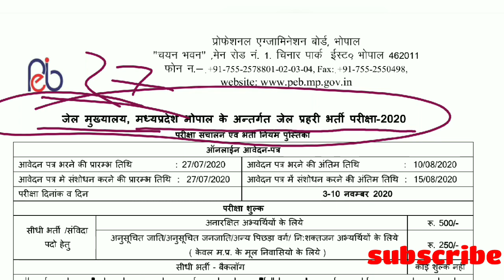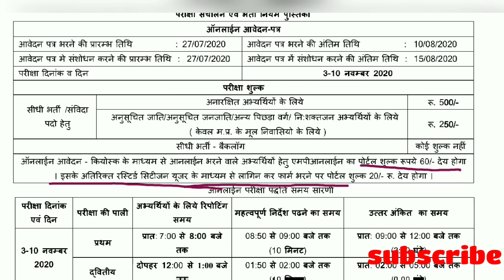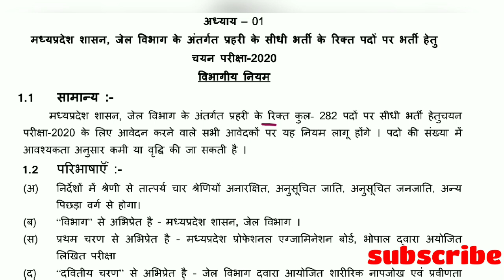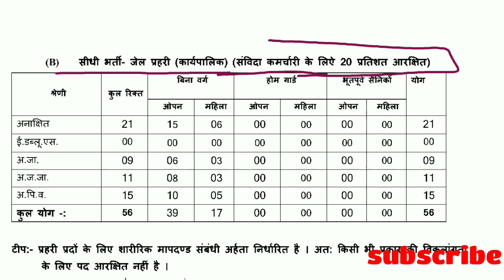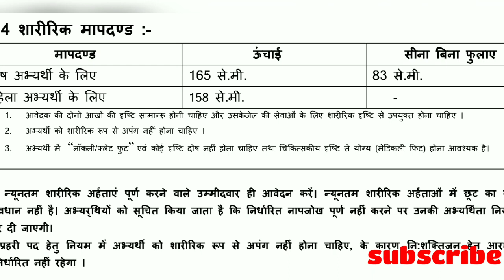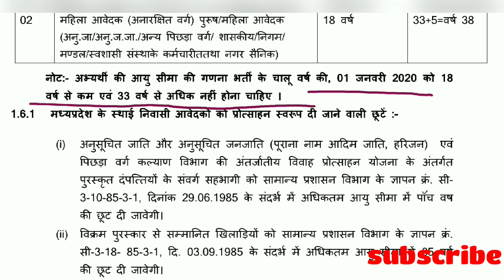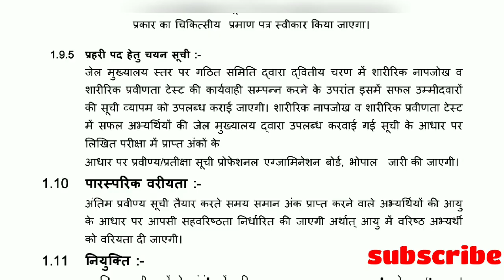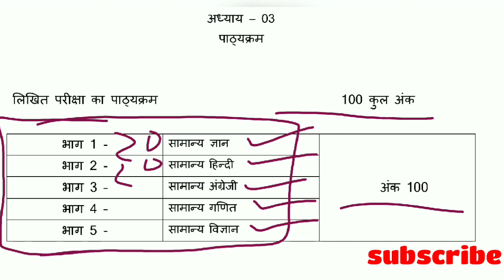MP JAIL PRAHARI VACANCY 2020 || Form filling last date 10 August 2020 || संपूर्ण जानकारी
MP JAIL PRAHARI EXAM 2020

NOTIFICATION OF JAIL PRAHARI 2020 OUT

FORM FILLING LAST DATE 10/08/2020

Syllabus of Jail prahari exam 2020

Detail syllabus of jail prahari vacancy 2020

Rule book of Jail prahari vacancy 2020

2020 new vacancy Jail prahari

MPPEB JAIL PRAHARI VACANCY 2020

MP POLICE JAIL PRAHARI VACANCY 2020

Rulebook of Jail prahari vacancy 2020 -

Watch playlist for more videos related to JAIL PRAHARI EXAM 2020-

JAIL PRAHARI ONLINE CLASSES-

MP GK

GENERAL MATHS

GENERAL HINDI

GENERAL ENGLISH

GENERAL SCIENCE

27 JULY 2020 MP CURRENT AFFAIRS || MP DAILY CURRENT AFFAIRS || series#22

MP  CURRENT AFFAIRS (27 JULY 2020)

मध्य प्रदेश Daily current affairs || #27

MP CURRENT AFFAIRS JULY MONTH

2020 MADHYA PRADESH CURRENT AFFAIRS

Download pdf of 27 July 2020 MP DAILY CURRENT AFFAIRS-

MP GK -

GENERAL SCIENCE-

GENERAL COMPUTER -

GENERAL MATH-

GENERAL HINDI -

GENERAL ENGLISH-

GENERAL REASONING

Download pdf of mp current Affairs 29 June-5 July 2020-

Download pdf of mp current affairs 8-14 june 2020-